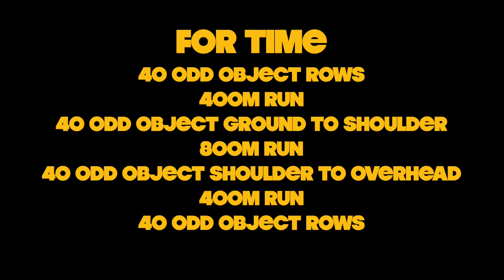CrossFit Home WOD - Don't Drive Off